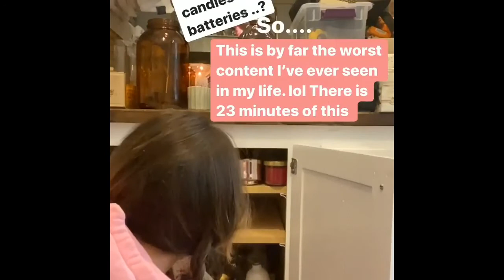Chloe Bennet stories